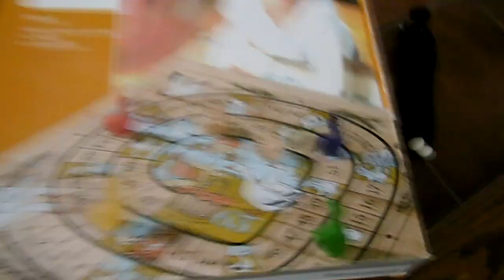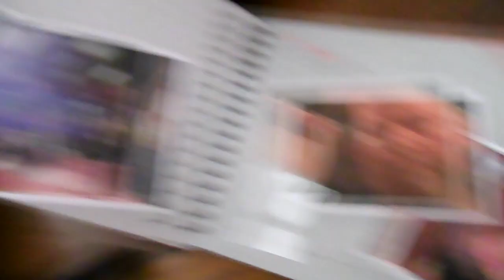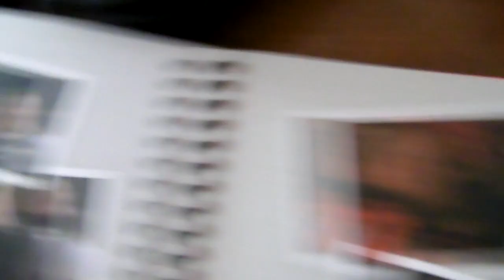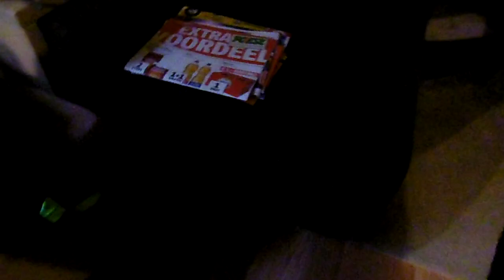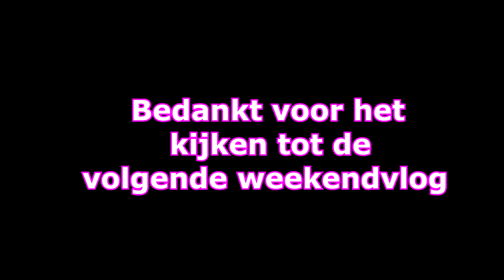VOORBEREIDINGEN VOOR DE DUTCH OPEN DARTS IN VOLLE GANG #38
Nieuwe vlog's komen elke woensdag om 3 uur online.

Geniet van de vlog

En mocht je het leuk vinden volg me eventjes via 1 van deze social media's: